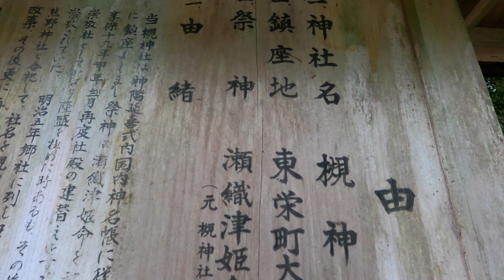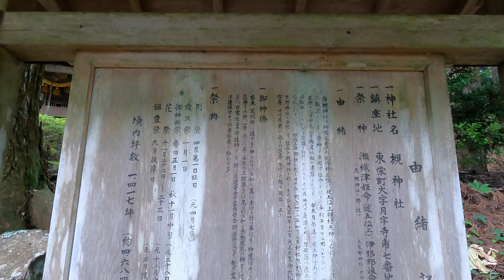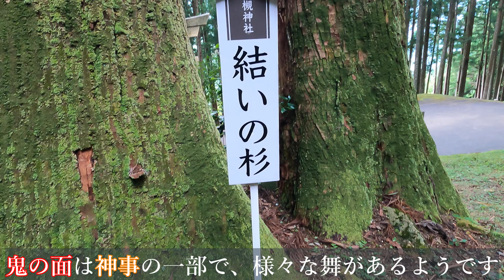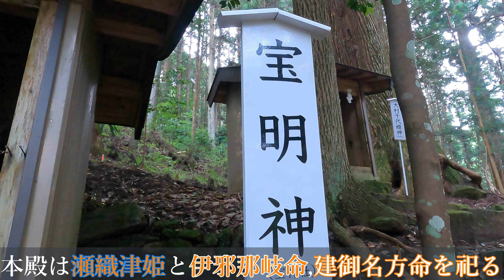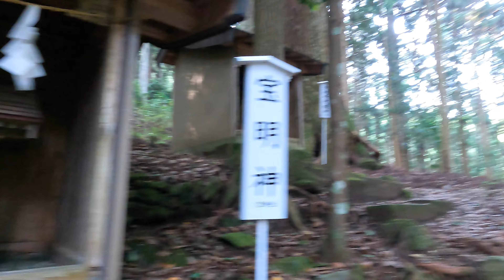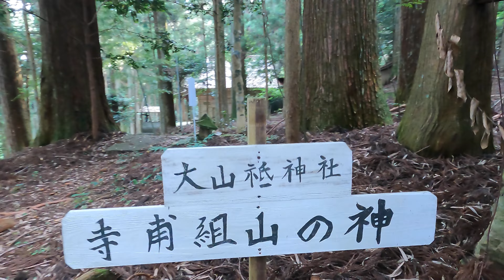⚠️超強力 神の力⚠️瀬織津姫を祀る花祭で有名な槻神社 諏訪湖が源の天龍川とのご縁は？【愛知県東栄町 槻神社】【祭神：瀬織津姫】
【今回の最強パワースポット】
【愛知県東栄町 槻神社】
愛知県北設楽郡東栄町にある槻神社（つきじんじゃ）は
700年の歴史を持つ花祭の里として知られる伝統を色濃く残す、山間の集落です。

槻神社があるのは東栄町の「月」地区で、漢字は違うものの地名と神社の名前は同じ音です。
何故、漢字を違う字にしたのかは？

この槻神社の主祭神は瀬織津姫。
山の中の神社にどうして瀬織津姫が祀られているのか？と一瞬思いましたが、地図を見ると良くわかります。
近くに天龍川が流れているのです。
この天龍川は長野県の諏訪湖をその源としています。
言うまでも無く、諏訪湖と言えば諏訪大社であり、諏訪大社は日本でも有数の有名な神社です。

その諏訪湖から流れるのが天龍川。
天龍川は長野県、静岡県愛知県を流れているのにどの地域でも天龍川と呼ばれます。

動画の中でも言っていますが、川は地域により呼び名が変わる事が多く、日本一長い信濃川は新潟県では信濃川と呼ばれますが、旧国名が信濃の長野県では、千曲川と呼ばれます。

公式には信濃川なのだと思いますが、実は千曲川と呼ばれる地域の方が長いんです。
が、天龍川はどこでも天龍川。
そしてその天龍川沿いに花開いた神様の力を呼び起こす（神威を復活させる）神事が花祭です。

残念ながら静岡県や長野県ではその痕跡をわずかに残すのみとなっているものの、愛知県の北設楽郡周辺では、まだしっかりと残っています。

特にこの槻神社では、年配の方から子供までしっかりと神事で舞う「舞」を受け継いでいるようです。
諏訪湖がその源である天龍川。

天龍川沿いで花開いた舞の神事である花祭。
その最も盛んな奥三河。
その奥三河で祀られる瀬織津姫。
瀬織津姫と共に祀られているのが、伊邪那岐命と建御名方命。

この素晴らしい神々に出会える槻神社に一度でかけてみませんか？

【丹生川上神社下社】京の都を1000年以上に渡り奈良の山から守り続ける丹生川上神社下社

【志賀海神社】龍の都と言われ、龍の角が1万本以上奉納されている竜宮城 志賀海神社

【野川弁財天】弘法大師空海ゆかりの奈良の山中にある野川弁財天さん。今でも地元の人々に大切に守られている個性豊かな水の神様です。龍神と蛇もお見逃しなく！